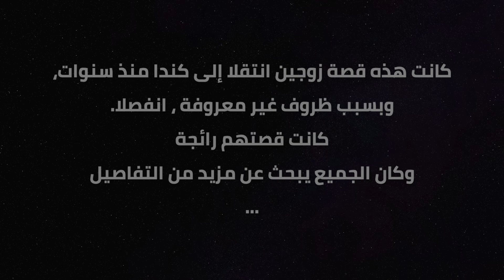هذه هي أسباب طلاق الوافدين الجدد في كندا 💔 Reasons Why Newcomers Get Divorced in Canada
Summary 📖 ملخص:

مجرد التفكير في الطلاق هو كلمة مخيفة للأزواج. ذلك لأننا جميعًا نتزوج بعقلية البقاء معًا حتى يفرقنا الموت. لكننا لا نعرف أبدًا التغييرات التي يمكن أن تحدثها الحياة عندما يكون هناك الكثير من أسباب الطلاق في كندا.

ومع ذلك ، لا أحد يستطيع حقًا أن يقول السبب الدقيق وراء حصول الزوجين على الطلاق. حتى أقوى زوجين في عينيك يمكن أن ينفصلوا بعد البقاء لفترة طويلة معًا.

نظرًا لاختلاف جميع الأزواج ، تختلف أسباب حصولهم على الطلاق أيضًا من زوجين إلى زوجين. على سبيل المثال ، لا يتم الطلاق بين جميع الأزواج بعد تعرضهم للغش ، أو الشجار المستمر ، أو بسبب نقص المال ، وما إلى ذلك.
ومن ثم ، بعد إجراء الكثير من البحث ، لاحظنا قائمة بأهم 6 أسباب للطلاق في كندا. لذلك إذا كنت تريد أن تعرف بالتفصيل والحقائق الحيوية الأخرى ذات الصلة ، فخذ وقتك وشاهد الفيديو بصبر.

Video Chapters ⏰ فصول الفيديو:

00:00 قصة زوجين انفصلا
01:45 السبب رقم 1
04:30 السبب رقم 2
05:06 السبب رقم 3
05:46 السبب رقم 4
06:37 السبب رقم 5
07:12 السبب رقم 6
08:02 نصائح للوافدين الجدد

Get in touch ✍️ لنتواصل:
إذا كنت ترغب في التحدث ، فأنا أحب أن أسمع منك. سيكون ترك تعليق على قناة How2Canada هو أسرع طريقة للحصول على رد، ولكن إذا كان سؤالك طويلًا جدًا، فلا تتردد في مراسلتي عبر البريد الإلكتروني على . أبذل قصارى جهدي للرد على جميع الأسئلة.

If you’d like to talk, I’d love to hear from you. I try my best to reply to all questions.